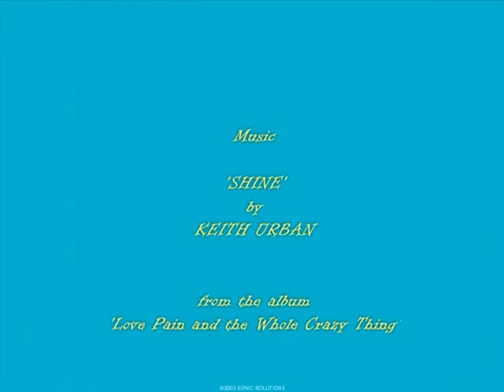A Garden Spider Making Her Web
Spiders are creepy to me so you can imagine my terror when I almost had a face to face collision with this one.  Somehow watching her spin her web set to a beautiful song made her alot less creepy and easier to watch. Many photographers have captured the beauty of the spider's web especially when it is laden with morning dew.  We let this spider have her space for about two weeks, then I guess she moved on.  If spiders are real creepy for you to watch, you may want to close your eyes for the close up at 3:33. View in high quality for a clearer picture.